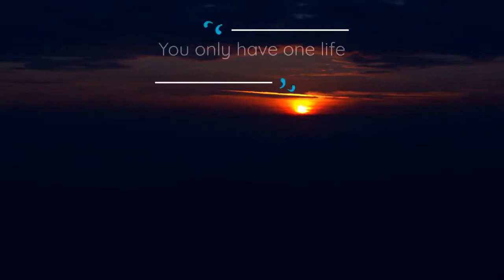Change your Life by Redefining Realistic with Heather Moyse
You can change your life by redefining realistic. Two Time Gold Medalist Heather Moyse recounts her Olympic journey and how she is using her experiences and her life philosophy to help and inspire others.

Last Life Ever is broadcast live in our Facebook group Mondays at 7pm EST/4pm PST.